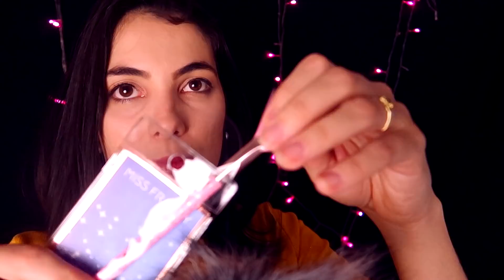ASMR - TICOLI TICOLI... MAY I TOUCH YOU?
ASMR BINAURAL  brasileiro. Quem aí gosta do som Ticoli, ticoli? E o May i touch you? Sei que muitos AMAM! Se gosta, esse vídeo é para você! Obrigada pela companhia, você é muito especial para mim! Me permita esse carinho para seu sono ser mais saudável
Esse vídeo tem mouth sounds (sons com a boca) e câmera touching

💌 Cartinhas ou recebidos? Envie para esse endereço:
ITAPIRA - SP
CAIXA POSTAL: 320
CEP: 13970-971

Resposta autônoma sensorial do meridiano! São vídeos com sons de objetos, voz suave...Um conteúdo que te da uma especie de formigamento cerebral a esses estímulos sonoros e visuais! Muitas pessoas utilizam para dormir, relaxar, até mesmo para amenizar efeitos da ansiedade, depressão e pânico!

Que você saia melhor do que entrou!
Sweet dreams!